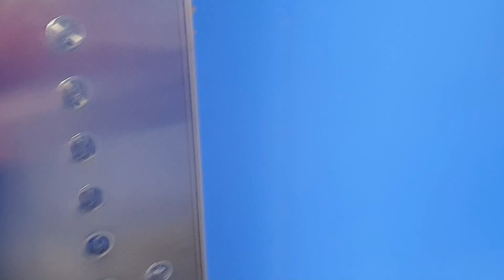Dost Ko Kia Ganja / Zaheer Ganja hony ke Bad 😫 😅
Zaheer Hogya Ganja 🤣 isko ksi ne pakar kr Ganja krdia

for more update